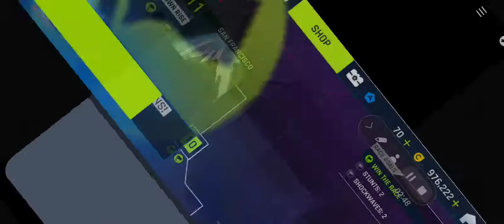Asphalt-9 Time to Drift#asphalt9